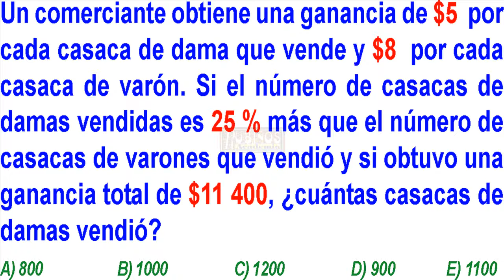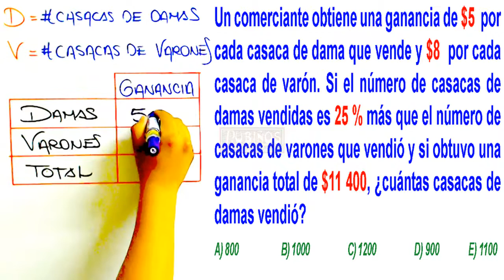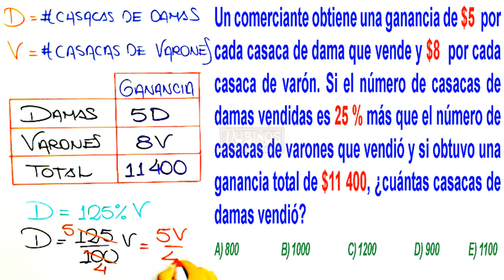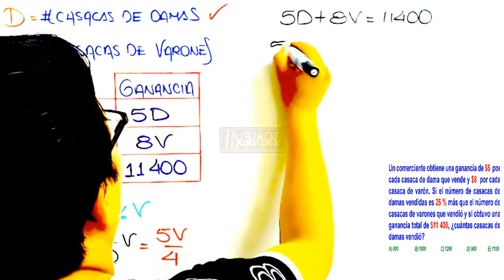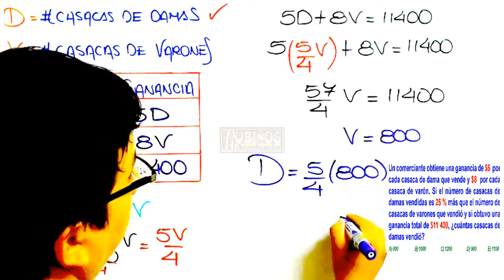examen san marcos 2020 DECO admisión universidad matemáticas UNMSM planteo de ecuaciones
Solucionario San Marcos  DECO Examen de Admisión a la Universidad UNMSM
ingreso a la universidad nacional mayor de san marcos - Prueba general  desarrollada  - todas las áreas - Habilidad matemática  - solucionario - planteo de ecuaciones - tanto por ciento

Un comerciante obtiene una ganancia de $5  por cada casaca de dama que vende y $8  por cada casaca de varón. Si el número de casacas de damas vendidas es 25 % más que el número de casacas de varones que vendió y si obtuvo una ganancia total de $11 400, ¿cuántas casacas de damas vendió?